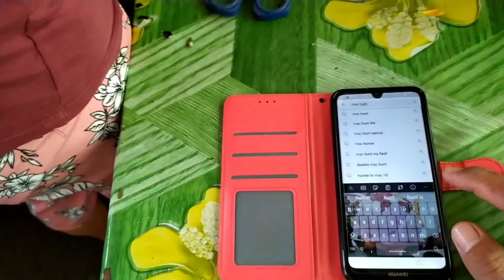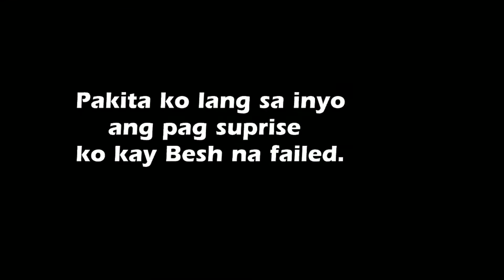Pinaiyak nyo nanaman ang kasama natin sa bahay. hahaha